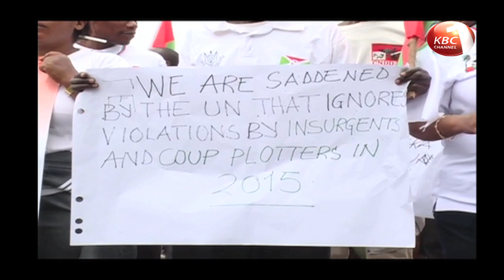Burundi dismiss UN report on violation of human rights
Burundi has dismissed a recent report by the United Nations incriminating the Country of serious violation of human rights before and after the 2015 general election. The country terms the report as ill advised and prompted by both internal and external forces who are plotting to have the country’s top leadership indicted at the international criminal court. The report is due for discussion this Monday at the UN human rights council in Geneva.